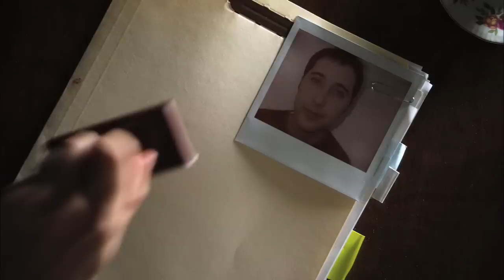Return To The Doghouse - The Doghouse Funny Commercials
The sequel to In The Doghouse - A series of super funny commercials.